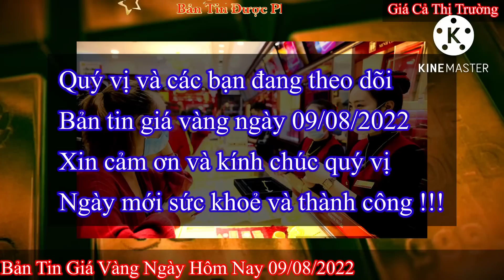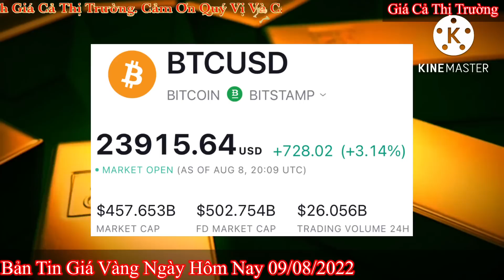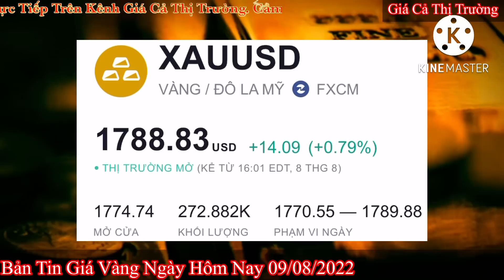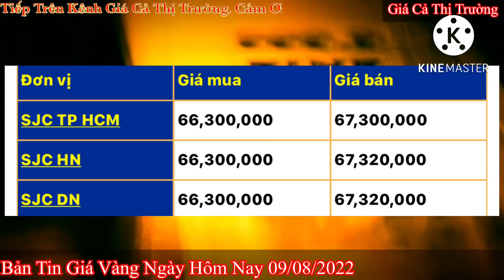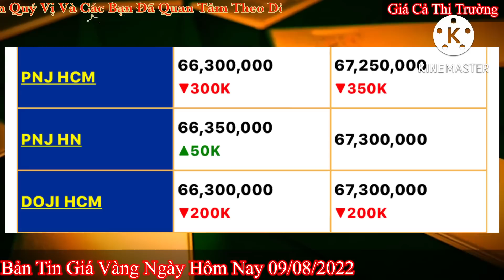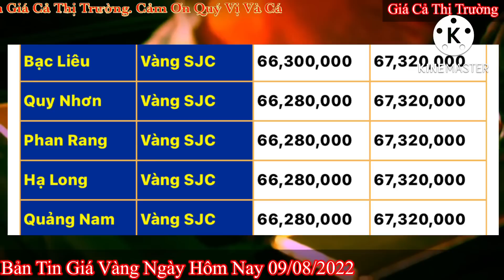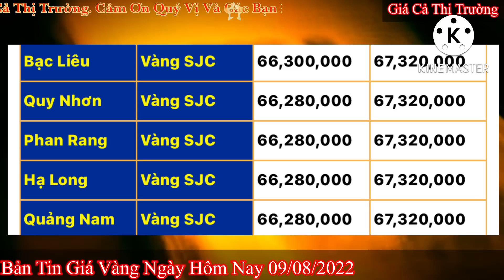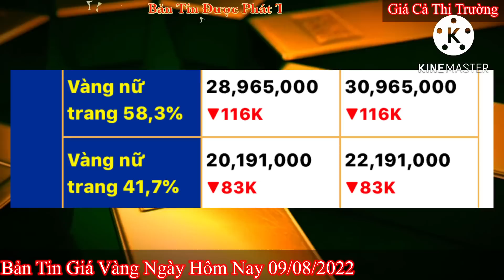Giá vàng hôm nay 9999 ngày 9/8/2022 | GIÁ VÀNG MỚI NHẤT || Bảng Giá Vàng SJC 9999 24K 18K 14K 10K